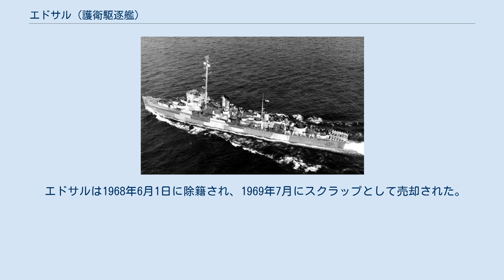エドサル (護衛駆逐艦)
エドサル(USS Edsall, DE-129)はアメリカ海軍の護衛駆逐艦。
エドサル級の1番艦。
艦名は米西戦争で戦死した水兵、ノーマン・エドサルに因む。
 エドサルは1942年7月2日にテキサス州オレンジのコンソリデイティッド鉄鋼会社で起工、1942年11月1日にベッシー・エドサル・ブラーセイ夫人（ノーマン・エドサルの妹）によって進水、1943年4月10日に艦長E・C・ウッドワード少佐の指揮下就役する。
 エドサルはノーフォークで訓練艦として1943年6月20日から8月6日まで護衛艦に乗り組む予定の兵士に対して教育を行い、その後マイアミで駆潜艇訓練センターと共に訓練を行った。
1944年3月にテキサス州ガルベストンで第59護衛部隊に配属され、タンカー船団に合流、3月24日に旗艦となる。
エドサルはメキシコ湾からニューヨーク、ノーフォークへ、およびニューファンドランド島のアージェンティアへの護衛任務を継続した。
5月にバーミューダへ向けて出航し、イタリアの潜水艦を使用した対潜水艦戦試験に参加する。
 1944年7月1日から1945年6月3日までエドサルは大西洋航路で7回活動し、地中海及びイギリスへ向かう船団の護衛任務に従事した。
6回目の護衛任務でニューヨークからリバプールに向かう途中の1945年4月10日、エドサルは僚艦と共に衝突事故を起こした2隻のタンカーの救援に向かう。
エドサルは生存者の捜索と火災消火を支援した。
 1945年6月24日に太平洋へ向けて出航する。
しかしながら真珠湾で訓練の間に第二次世界大戦は終了し、エドサルは帰国する。
フロリダ州グリーンケーブスプリングスで1946年6月11日に退役する。
 エドサルは1968年6月1日に除籍され、1969年7月にスクラップとして売却された。